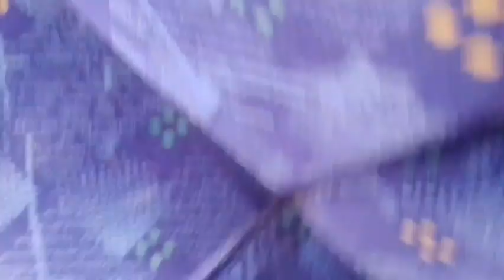Nice Engine | GAL WS106 On Bus Route 286 Part 2 (11)